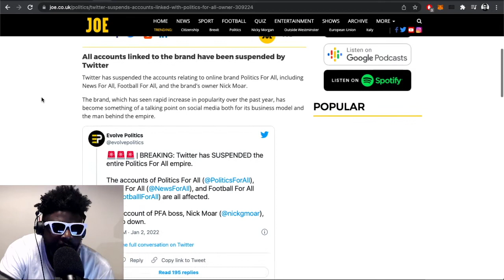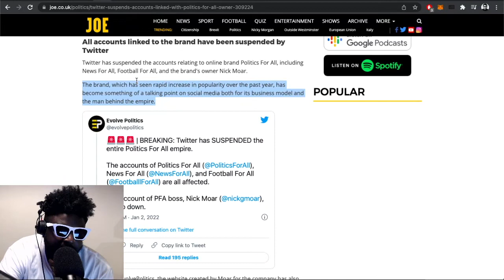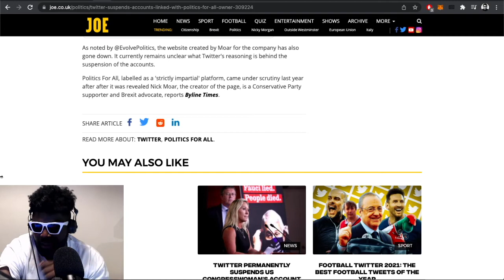Twitter suspends accounts linked with ‘Politics For All’ owner